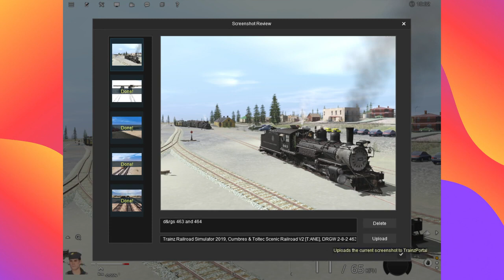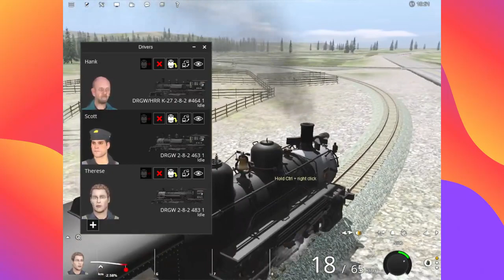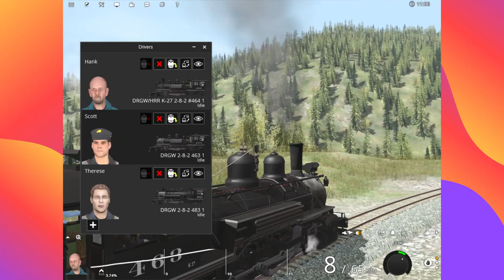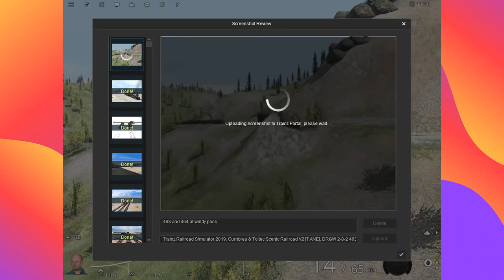trainz c&ts part 1 Join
plz support and buy the merch